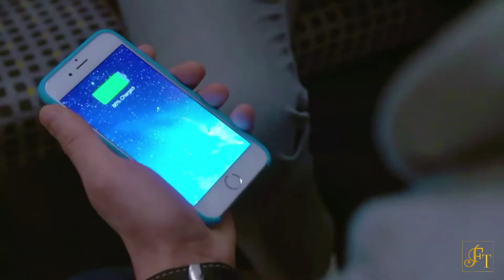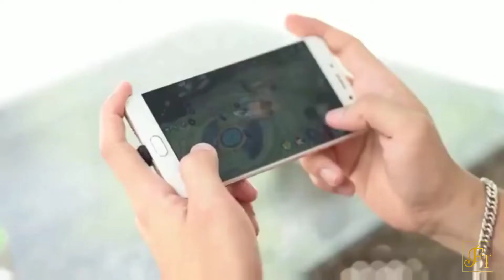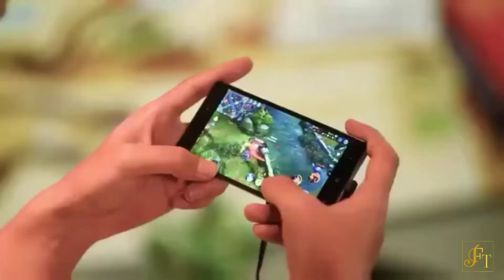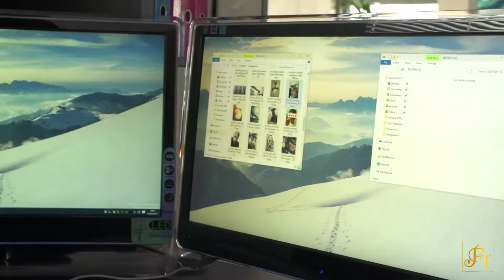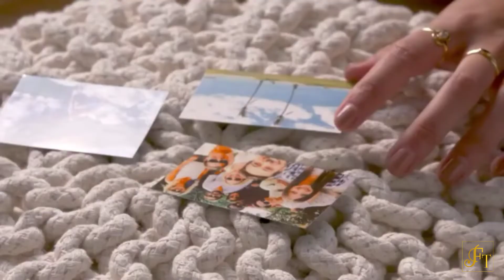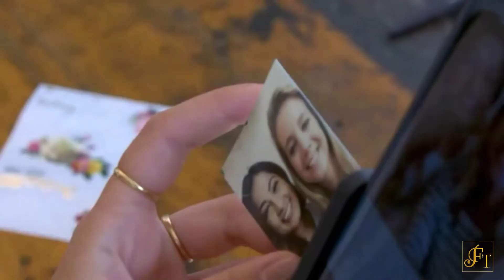Best tech gadgets 2021 amazon || Full Video In Hindi [Fokat Tech]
Hii Guys 😇😇😇

Bluelounge Cable Yoyo

Gaming Chargeing Cable

Selflash - Currently Unavailable

LED Chargeing Cable

Photo Print

VIDEO HIGHLIGHTS
00:00 Introduction
00:42 - Bluelounge Cable Yoyo
01:41 - Gaming Chargeing Cable
02:36 - Selflash
03:25 - LED Chargeing Cable
04:15 - Photo Print